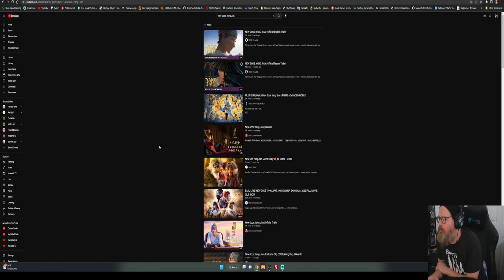New God Yang Jian Movie Trailer Reaction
Thirteen years after Yang Jian imprisoned his sister beneath a mountain, the once-powerful god now scrapes by as a penniless bounty hunter. When a mysterious woman hires him for a new job, Yang soon finds himself chasing down a familiar figure. He must stop Chenxiang, his long-lost nephew, who's searching for the magical lotus lantern that will free his mother -- even if it brings catastrophe.